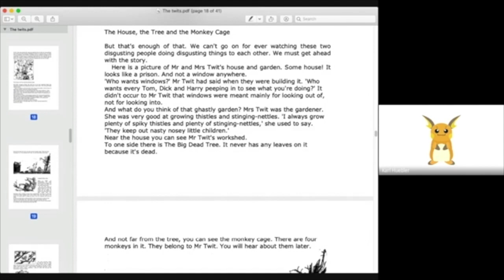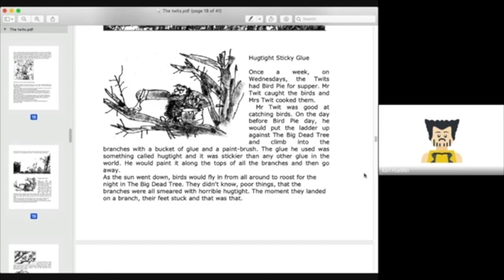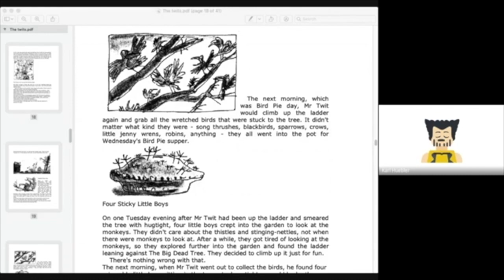Roald Dahl's The Twits - Chapters 10-15 - As Read by Pinewood Staff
Part 2 of Staff at Pinewood School read 'The Twits' for WorldBookDay!